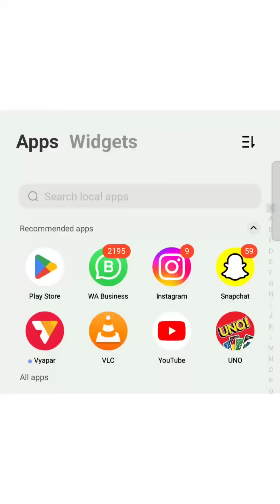रेती ख़त्म हो गई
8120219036 घर की ज़रूरत का सभी सामान उपलब्ध है